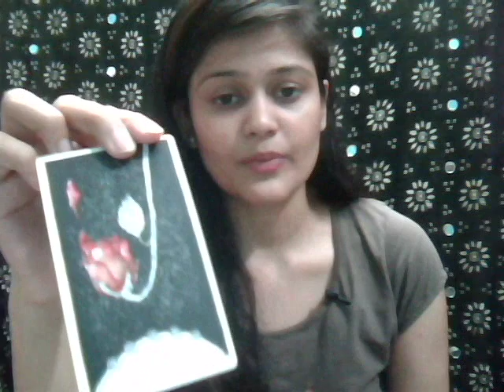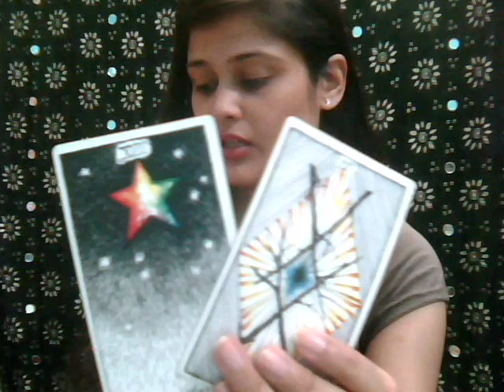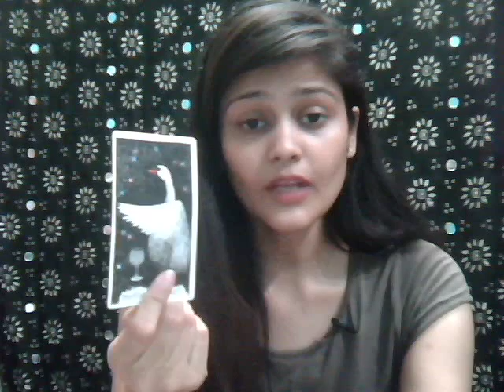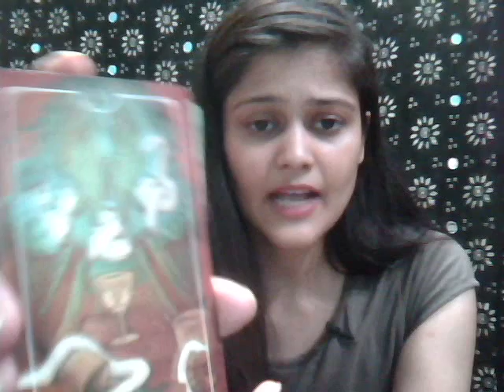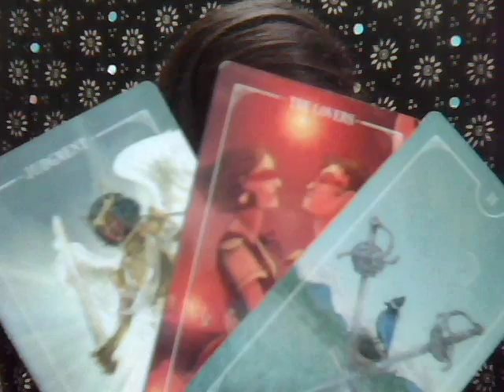AQUARIUS, Should I, Should I not? TWO SIDES to a story. | MAY 2018 | SUN, MOON, RISING